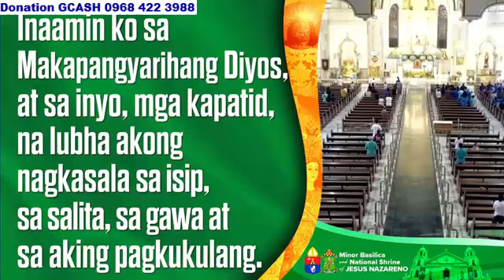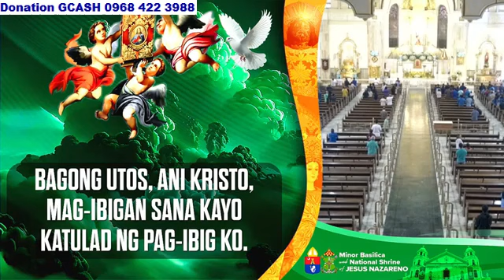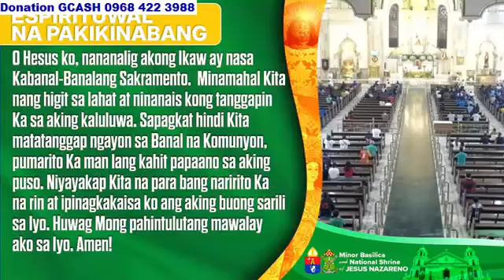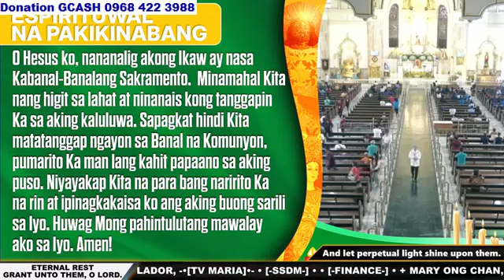QUIAPO CHURCH LIVE TV MASS TODAY 7:00 AM OCTOBER 07, 2024 MONDAY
Rev Fr. Alex Vitualla, SVD